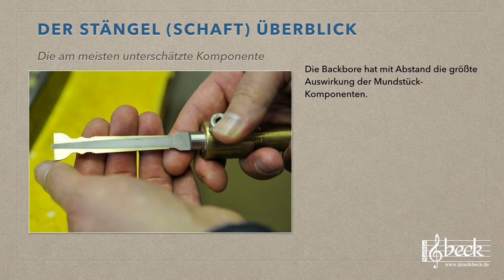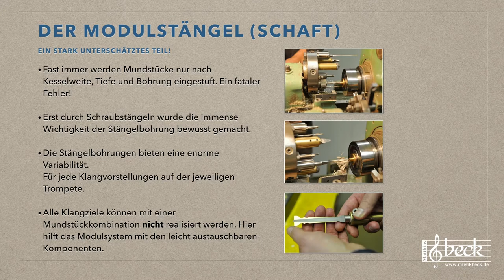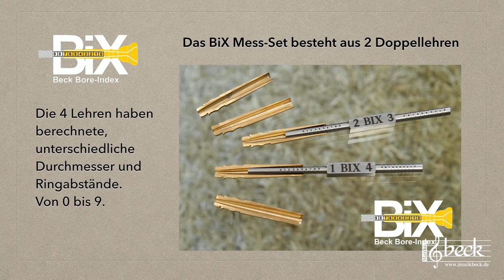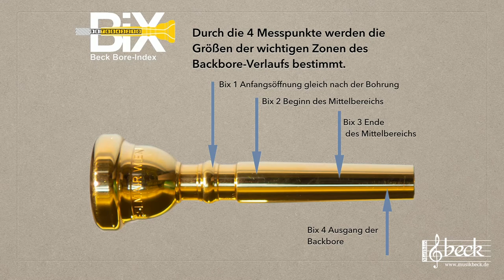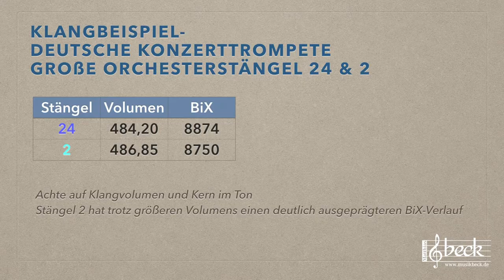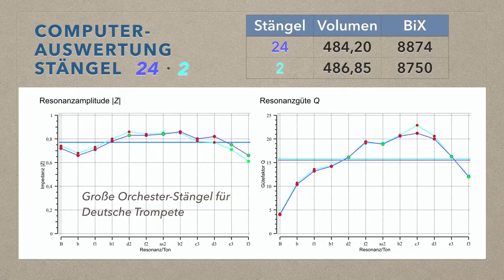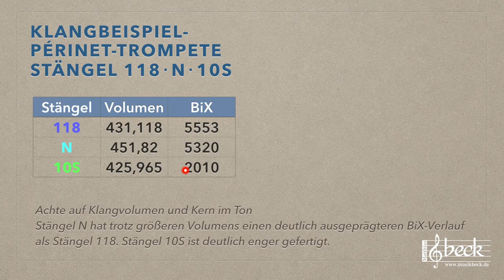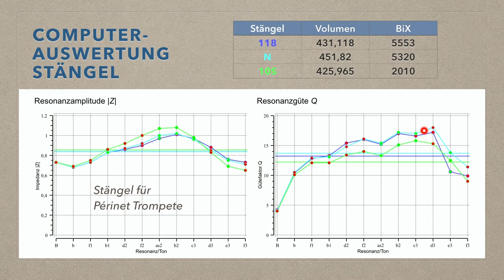DasTrompetenmundstück 4.Die Backbore und deren Auswirkung auf den Trompetenklang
In diesem Video erläutert Matthias Beck im speziellen die Komponente "Mundstückstängel/Backbore".

Der Backbore-Konus fungiert wie eine Düse. Der sehr variable Verlauf entscheidet, für welche Klangvorstellungen und Trompetenmodelle die Stängel besonders geeignet sind.
Matthias Beck erläutert die Grundregeln, welche Stängel zu welchen Trompeten und zu welcher Klangvorstellung am besten geeignet sind.
Dies demonstriert er mit Klangbeispielen, Schaubildern und Grafiken.

Matthias Beck entwickelte den BiX (Beck Bore-Index).
Bisher war es dem Trompeter fast unmöglich, Backbores an verschiedenen Punkten zu vermessen und zu vergleichen.

Jetzt, mit dem BIX ist es ein Leichtes, unterschiedliche Mundstücke verschiedenster Marken zu vergleichen.
Nur 4 Messpunkte genügen, um Entscheidendes über die Backbore zu erfahren.

Selbst eine große, offen gebaute Konzerttrompete kann mit einer zu engen Backbore (kleiner BiX) klingen, wie eine billige Tröte!